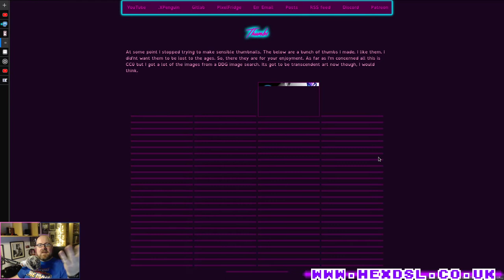Channel Trailer 2020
System Specs:
OS: Arch
DE: DWM
CPU: I7 3770
RAM: 16GB (Corsair, 1600)
GFX: NVIDIA GTX 970 (NVIDIA Drivers)